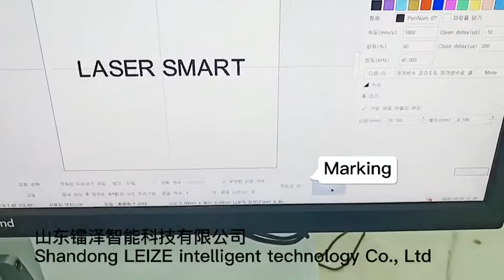fiber laser marking machine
Shandong Leize Intelligent Technology Co., Ltd. is a leading enterprise in the field of intelligent application of Chinese laser industry and a Council member of Chinese Laser Association. We specialize in providing a solution to the application of laser intelligence. We are the authorized supplier of China Weapon Industry Corporation(CNGC) and the global laser equipment suppliers of Siemens. We not only provide equipment for our customers but also devote oneself to helping our customers to improve their efficiency and competitiveness